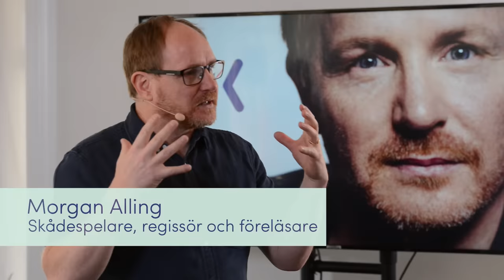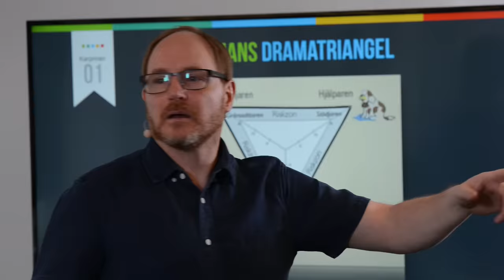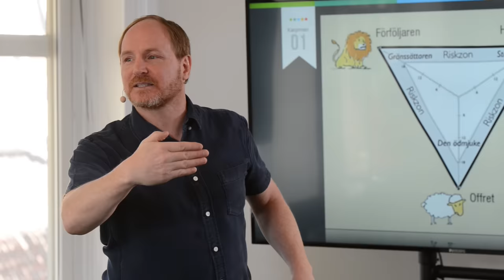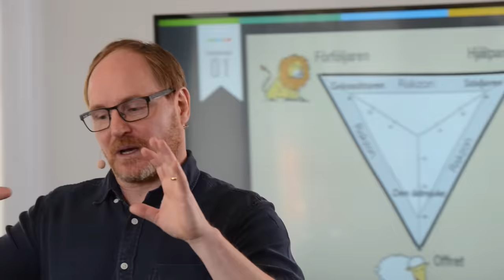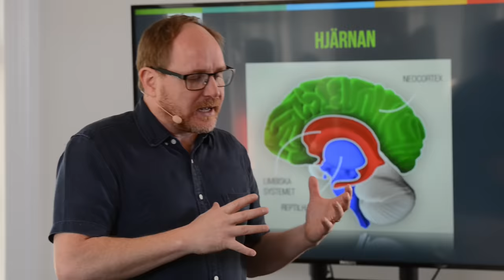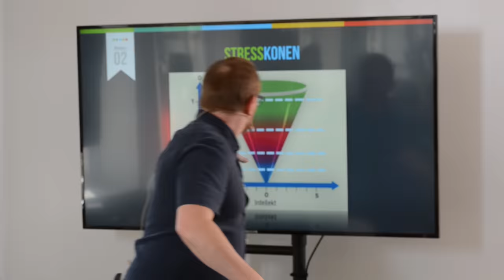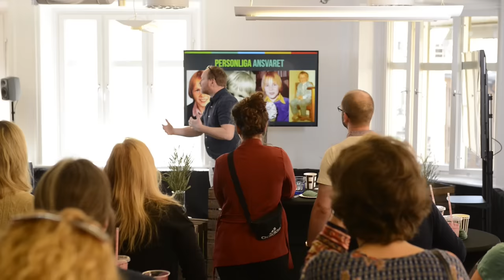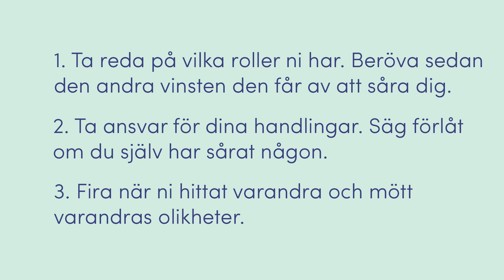Morgan Alling – Konsten att hantera besvärliga människor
DIK Sessions: Vad är det som gör att vissa människor är så svåra att hantera? Hur gör man när situationer blir obehagliga och spända? Varifrån kommer de och hur ser de ut? Skådespelaren, regissören och föreläsaren Morgan Alling föreläser på DIKsessions och berättar hur man kan vända negativa erfarenheter till någonting bra och hur man löser konflikter med besvärliga människor – det kan handla om livskamrater, arbetskamrater, vänner, grannar eller kanske till och med dig själv.